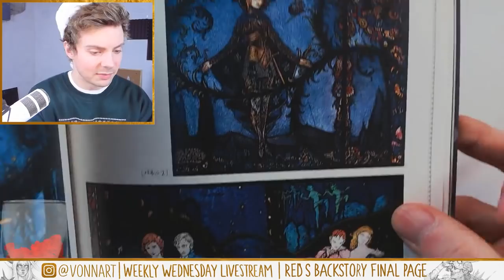Illustrated Novel Progress! | Red's Backstory Page | Artist Livestream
In today's stream I worked on the final page in Red's backstory from my upcoming illustrated novel, Swordplay! We are talking about many topics and I hope you enjoy the chat!

You can catch these free livestream every Wednesday at 2PM CST(-6GMT) on twitch with discussions on art, being an independent artist, how to make money as an artist, tips on the creation process and have some fun in the process.

Available Sketchbooks: If you are interested, I have both sketchbooks full of drawings over 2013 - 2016 now available to purchase on my etsy store